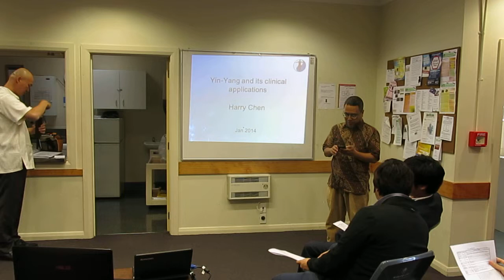Yin-Yang and its clinical applications 1/5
Yin-Yang is a basisc term for TCM, it looks simple but there are great values in diagnosis, treatments and lifestles instructions.